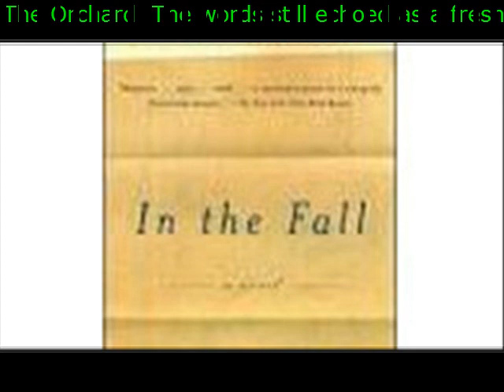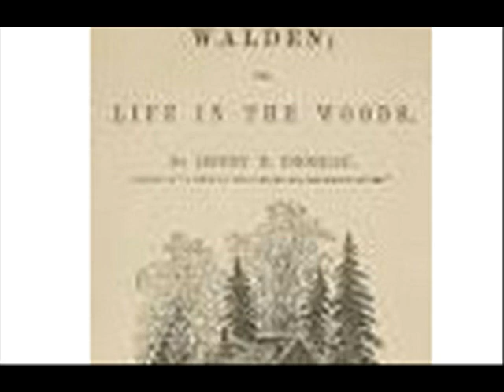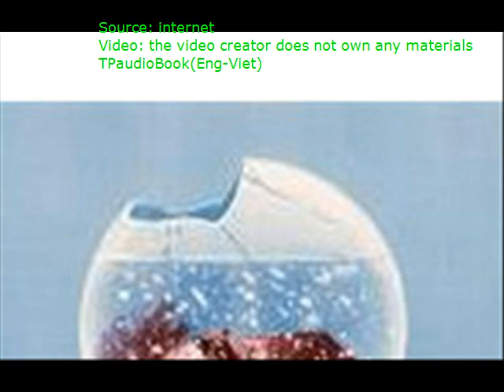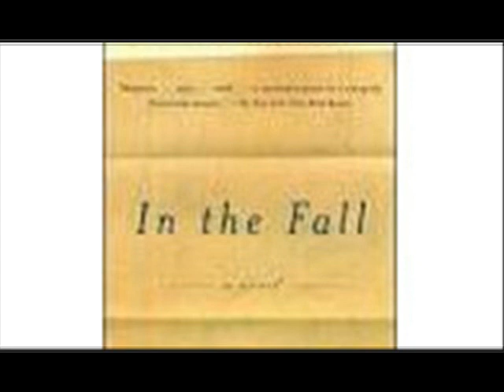The Orchard The words still echoed as a fresh open bloody wound that had received no attentions